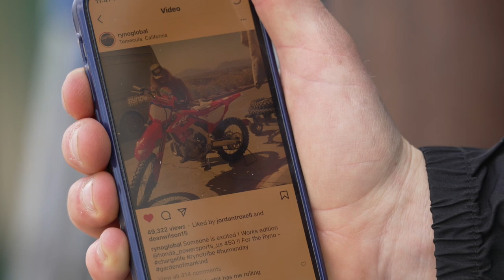Troll Train - Millville Training With Jeremy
Training with lil bro in the backyard. Bring on the great outdoors!

TrollTraining.com